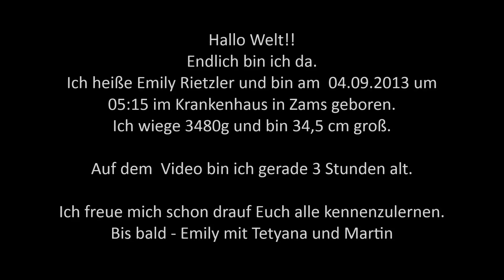Ein neues Leben - eine neue Familie im Hotel Natürlich in Fiss, Tirol!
Unser ganzer Stolz ist geboren. Ein kleines Video unserer Emily für alle Natürlich Gäste.

Wir freuen uns auf die Zukunft mit unserer kleinen Tochter. Tetyana und Martin

P.S. Kleiner Fehler im Text: Unsere Emily ist natürlich 54,5 cm groß - Verwirrung durch Freude! ;-) - 34,5 cm ist der Kopfumfang